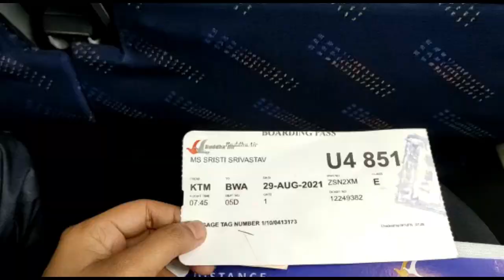SOLO TRAVELLING!!!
Wear a mask.Save lives.